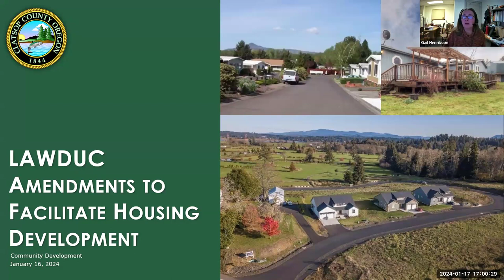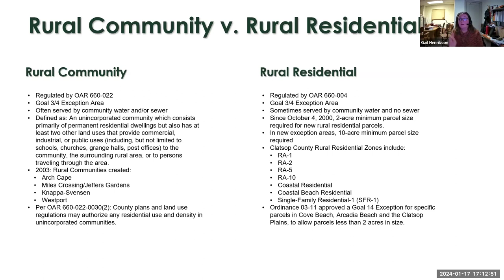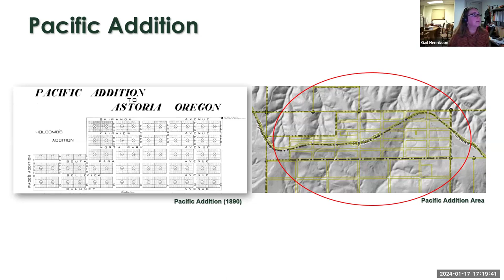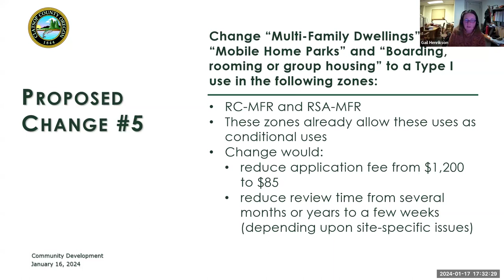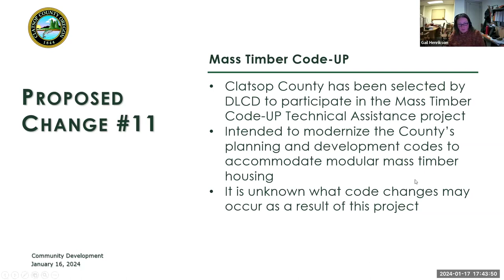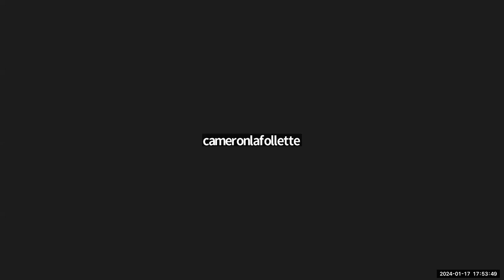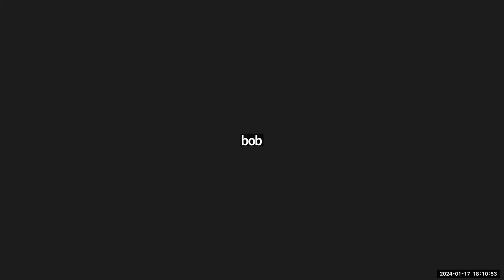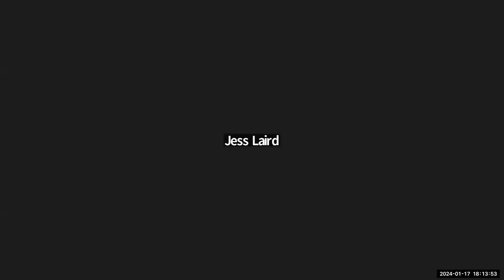LAWDUC Amendments to Facilitate Housing Development 01-16-2024